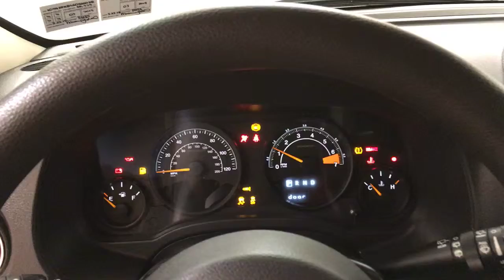2016 Jeep Patriot Sport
Stock: 502028
Car Vision has a wide selection of exceptional pre-owned vehicles to choose from, including this 2016 Jeep Patriot.

CARFAX BuyBack Guarantee is reassurance that any major issues with this vehicle will show on CARFAX report. Enjoy a higher level of satisfaction with a CARFAX one-owner vehicle.

This versatile SUV is perfect for families or contractors with its oversized cargo area, exceptional horsepower and option upgrades. Take home this Jeep Patriot Sport, and you will have the power of 4WD. It's a great feature when you need to drive over tricky terrain or through inclement weather.

One of the best things about this Jeep Patriot is that it has low, low mileage. It's ready for you to truly break it in. This gently driven vehicle has been well-kept and still has the showroom shine.

More information about the 2016 Jeep Patriot:

The Patriot is an unexpectedly capable city car, combining a boxy, rugged-looking traditional Jeep appearance with car-like handling, good outward visibility, an interior that's comfortable for four adults and a city-friendly small-car size. The drivetrain and ground clearance, combined with an available Freedom-Drive II off-road package, makes for respectable off-road capability as well. Even the base model includes a strong list of essential safety features.

Interesting features of this model are tech options, off-road ability plus fuel economy, Interior and cargo space, maneuverability and parking ease, and safety features